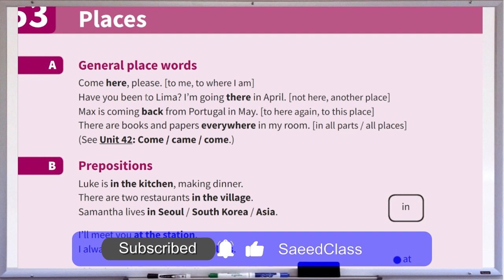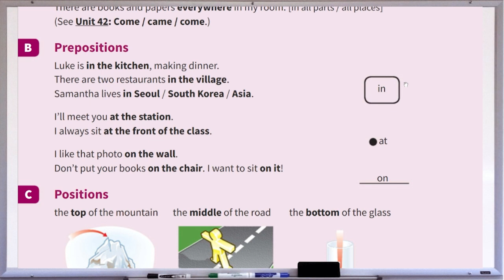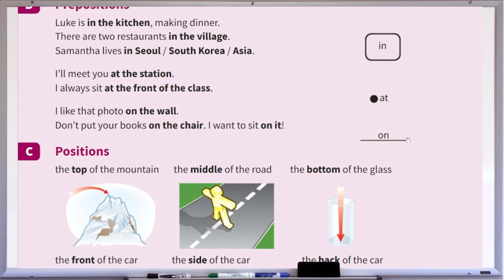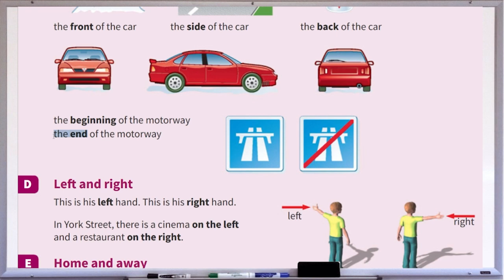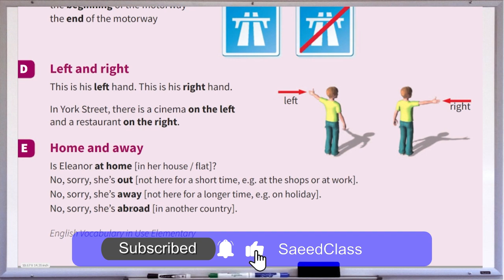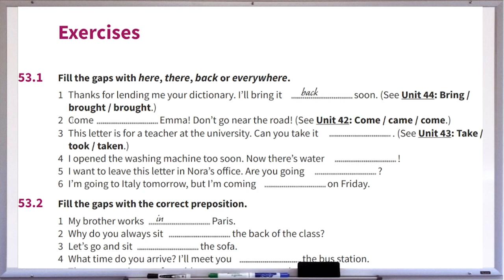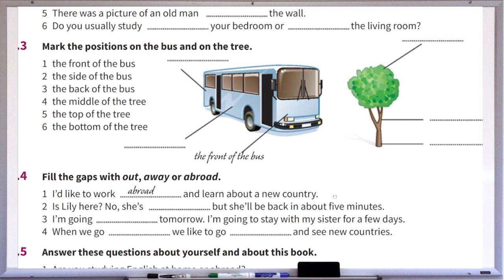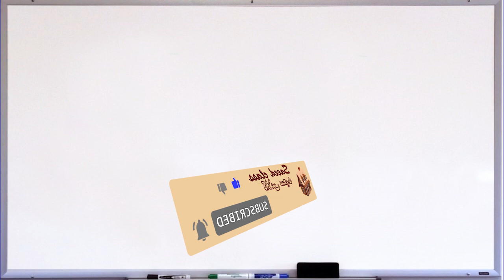Vocabulary unit 53 - Places آموزش زبان انگلیسی - لغت های کاربردی درمورد مکانها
Vocabulary unit 53 - Places  لغت های کاربردی درمورد مکانها
استفاده نمایید